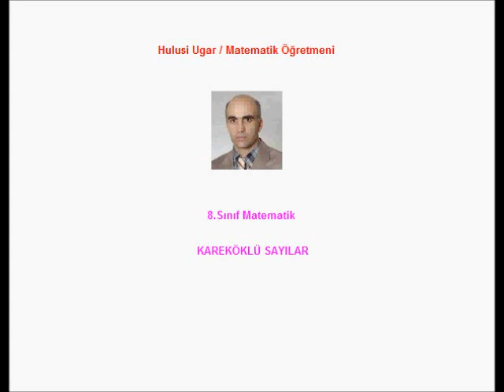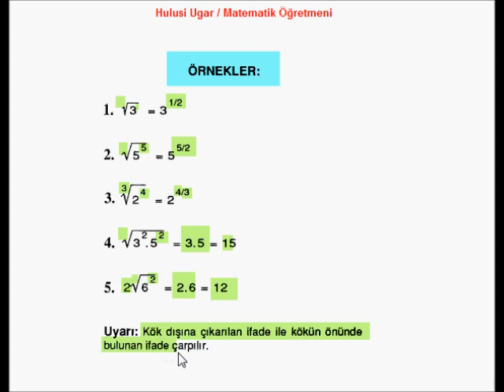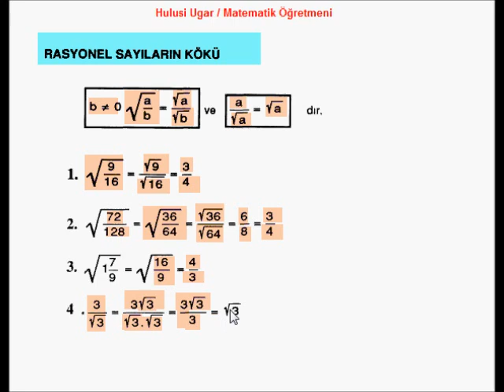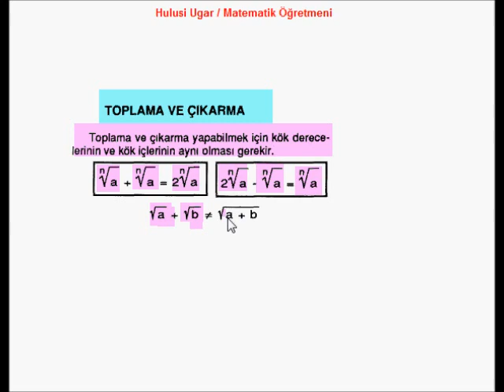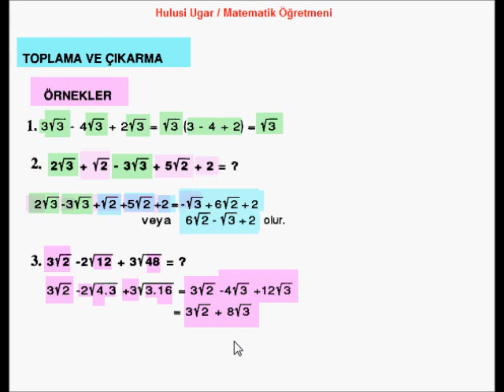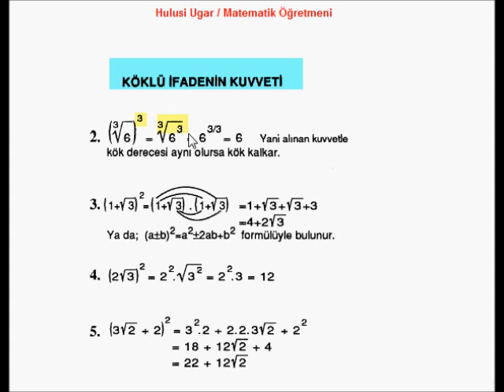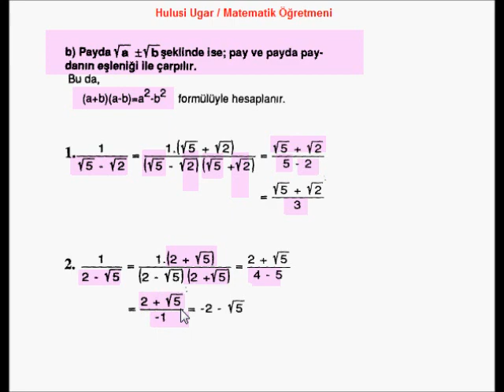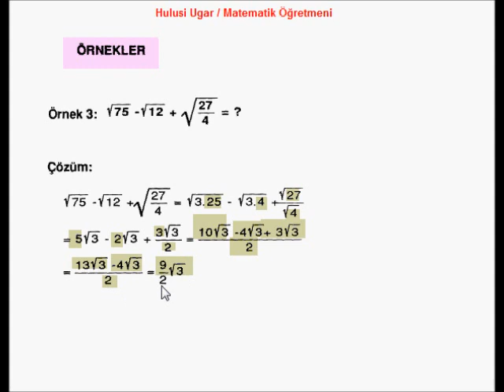8.Sınıf Mat. Kareköklü Sayılar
8.Sınıf Matematik / Kareköklü Sayılar/ Video Ders / Hulusi Ugar /Matematik öğretmeni